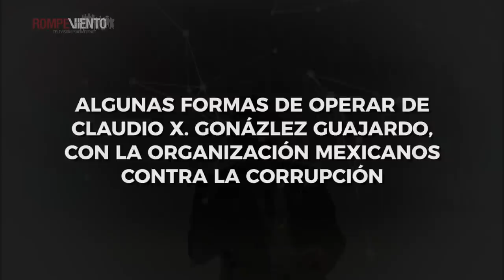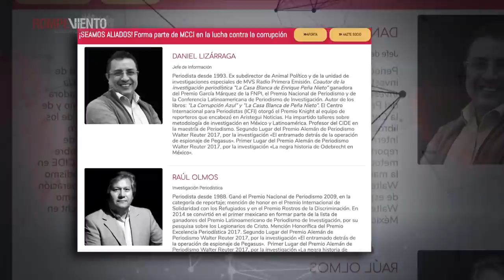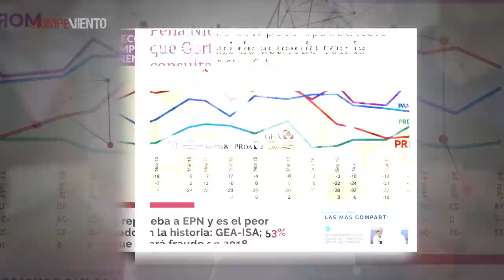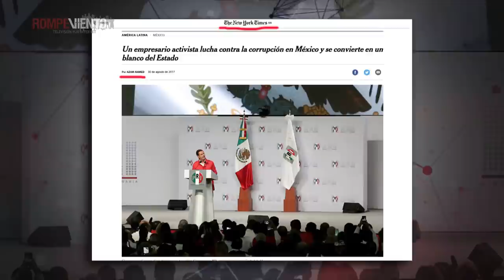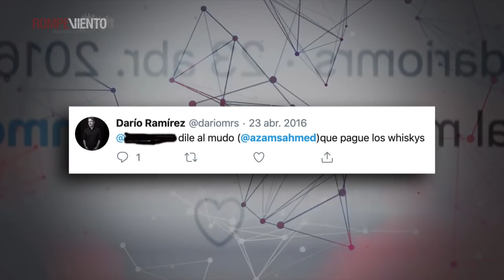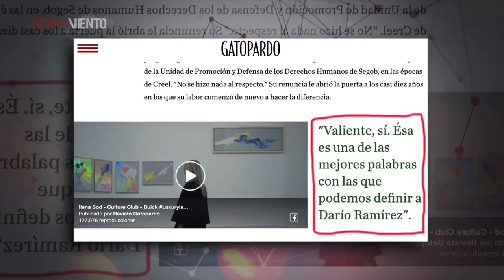La imagen y operación de Claudio X. Glez. G. y Mexicanos contra la Corrupción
¿Cómo se construye y se vende la imagen del empresario Claudio X. Glez. G. y la imagen de la organización Mexicanos contra la Corrupción?

Aquí te presentamos uno de los capítulos del reportaje: "Claudio X. González Guajardo: el poder a través del dinero"